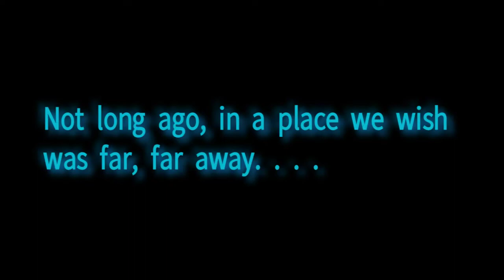#441 - SHOE WARS: Episode I.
The epic battle of galactic proportions is finally here: The "SHOE WARS" Saga...! Of course, this series is a trilogy, and this is just "Episode I". It's no coincidence that we are publishing this first part today, on May the 4th, which is the informal commemorative day observed annually and globally to celebrate the same sci-fi franchise that our trilogy pays homage to. We won't give away too many spoilers, but in this video you'll see violence, assault, destruction, disturbance, police, noise, and relative comedy-- everything we've come to expect from these particular attendees of 360kids. This saga begins on July 22, 2021 at 1:40pm. Today is May 4th, and we couldn't imagine a more fitting day to begin this trilogy... "May The Fourth Be With You".